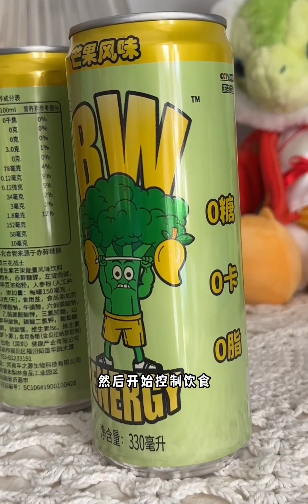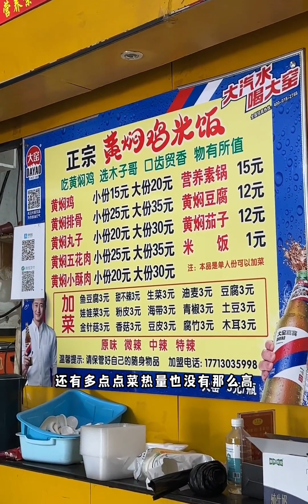减肥vlog | 减肥的话少吃很容易 吃够真的好难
随手记录我的生活碎片,减肥,健康,美食,生活记录,自律,记录,Vlog,减肥vlog,生活万花筒6.0·沸腾吧！青年